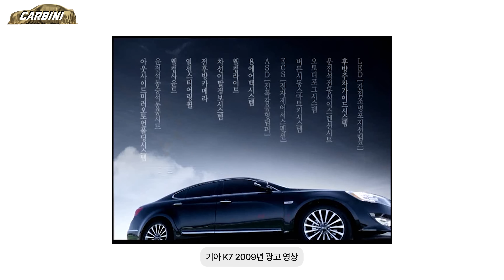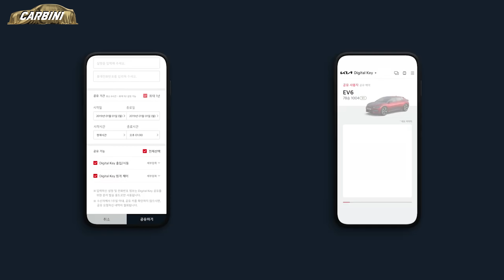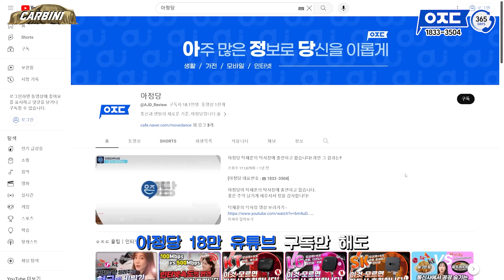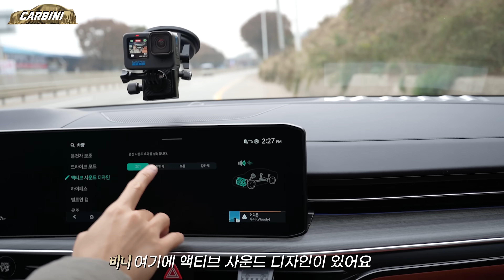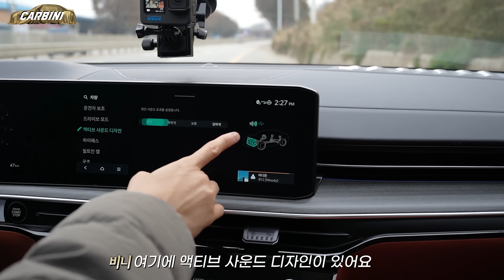기아 '더 뉴 K5' 주행해보니.... 배기음이 미쳤네...?🚗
비링이 여러분 안녕하세요! 오늘은 비니와 라리가 기아의 준중형 세단인 K5 페이스리프트 모델을 직접 타보고 현대 쏘나타와 비교해 보았는데요!?
주행 소음도 줄어들고 부드러워진 승차감에 깜짝 놀랐어요!!
어떤 느낌이었는지 영상을 통해 보아요~😍

광고판

🚘웰카에서 신차구매/리스/렌트/신차할부/오토캐시백/신차패키지 모든 것을 한번에!!